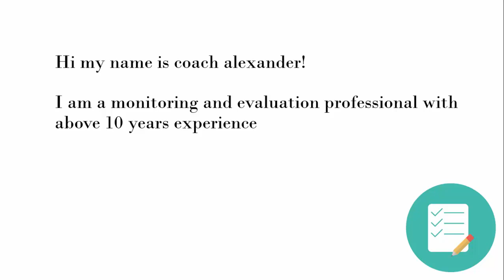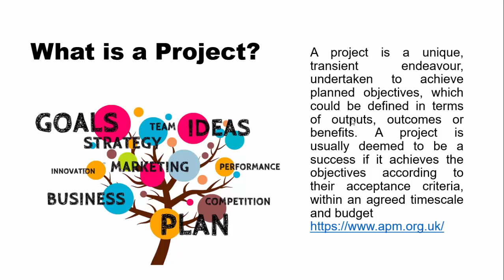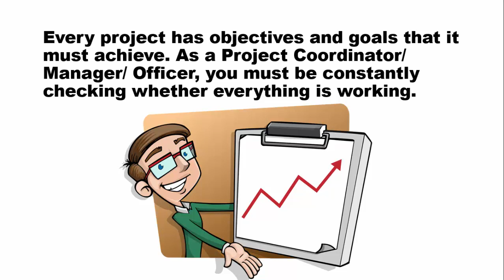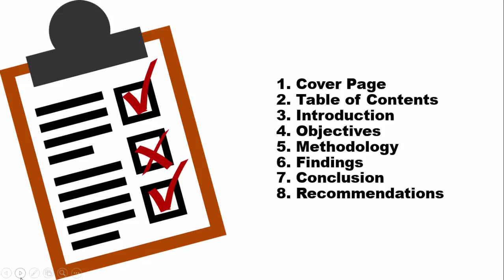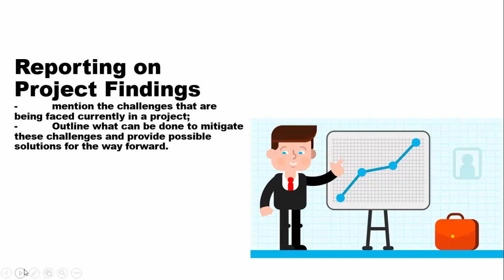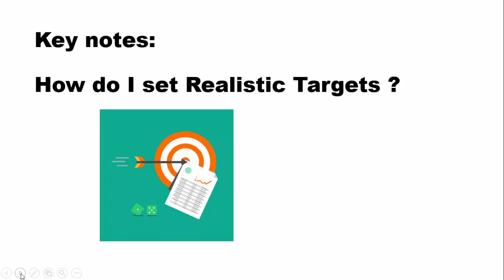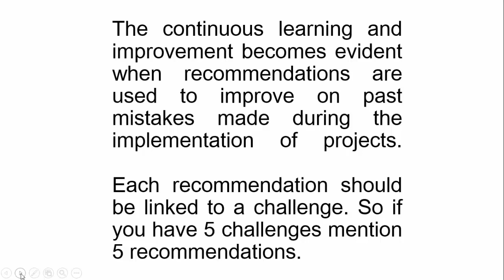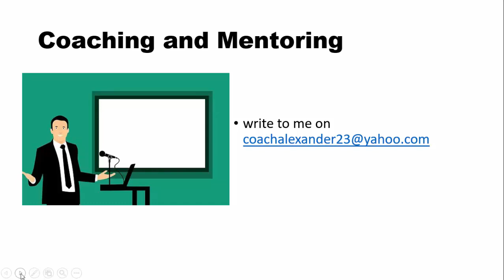How To Write a Progress Report for a Project in 2021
Hi Guys,

Hope you are feeling fantastic. If you are here for the very first time my name is COACH ALEXANDER and I am an M&E Professional of 10 years now.

TIMESTAMPS
03:12 What is a Project
06:23 Review the Project and reflect on the objectives
10:46 Follow the Standard Format for effective Report Writing
13:15 Focus on the achievements
14:44 Explain the challenges
16:33 Present an effective conclusion
21:34 Outline recommendations;
24:14 Review your report for errors and make corrections where necessary.

About Me; Hi my name is Coach Alexander, I am a Monitoring and Evaluation Specialist who has been practicing M&E for 10 years now. This channel teaches you everything you need to know about Monitoring and Evaluation.

Special Message; I really want to appreciate you so much for coming and supporting this channel. Just incase you want to get personal training on key performance indicators, I would urge you to enroll for these online courses. The links are below;

progress report examples,
progress report writing pdf,
project progress report pdf,
research progress report sample pdf,
example of progress report for students,
how to write a progress report for a research project,
progress report writing slideshare,

Image by chenspec from Pixabay